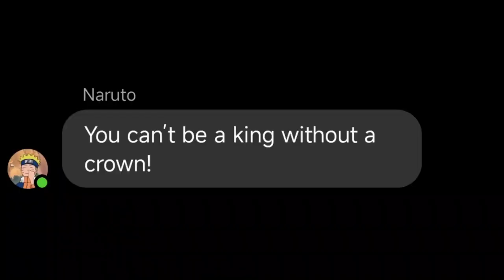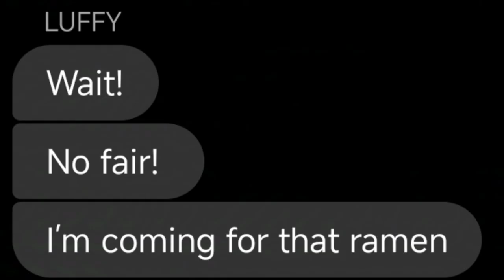When They Call You LOSER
Just a funny conversation with Naruto and Luffy